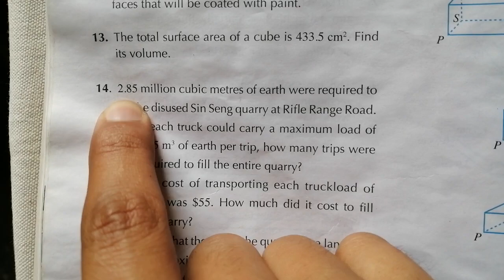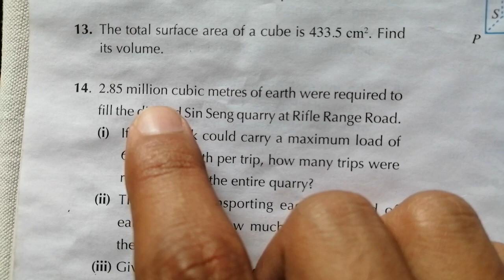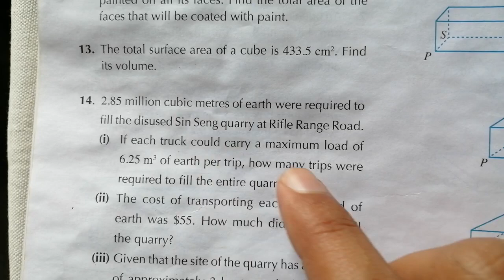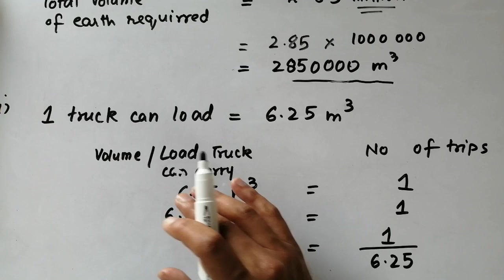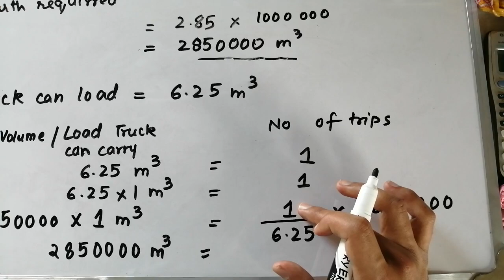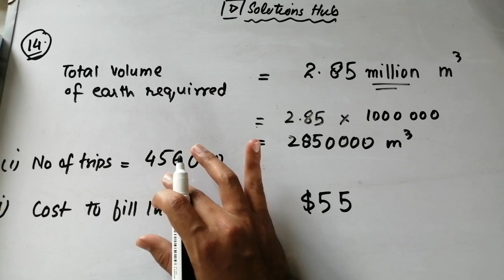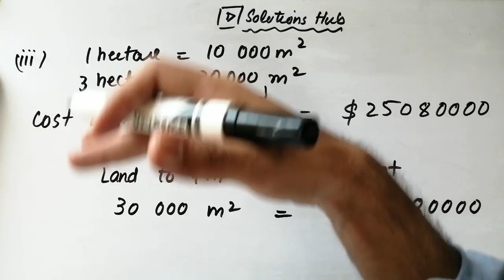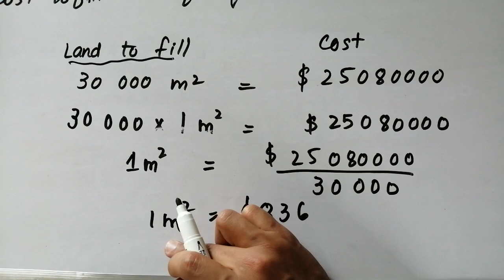Exercise 14A Question#14 Oxford NSM || D1|| Chapter 14 || Oxford Mathematics D1 Solutions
Exercise 14A Question#14 Oxford NSM || D1|| Chapter 14 || Volume and Surface Area of Prisms and Cylinders